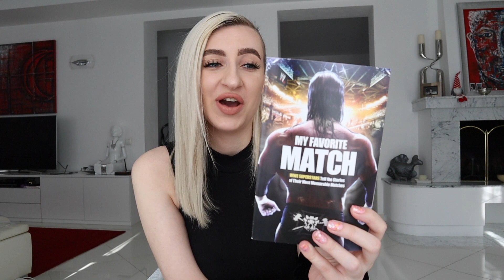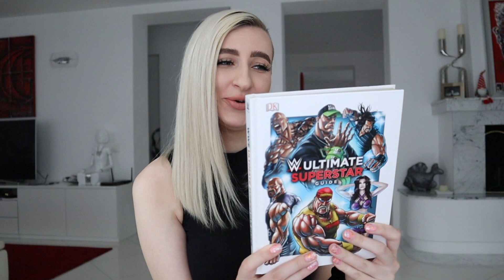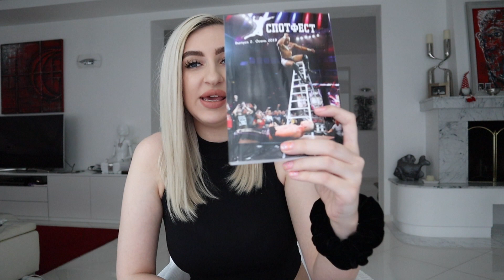TOP-5 WRESTLING BOOKS (FAVORITES)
Sharing my top-5 wrestling related books!

My1Wrestling - одно из крупнейших русскоязычных сообществ о рестлинге с оригинальным контентом!
Свежие новости, интересные статьи, аналитика и многое другое 👀